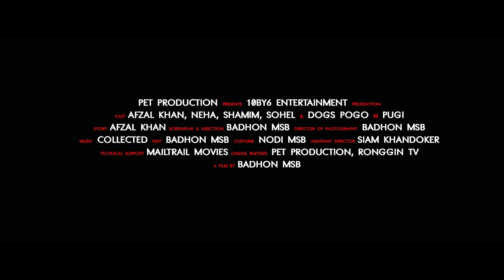Porinoty - a virtual fact promo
Short Film Coming soon